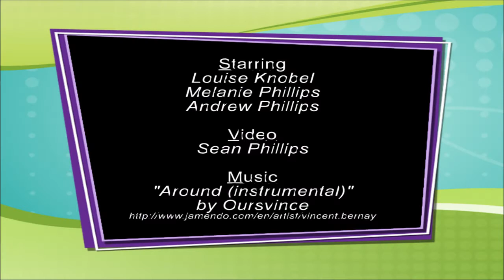Winter Fun at the Park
Skating and Sledding with the kids at the Riverbend Community Center.  The outdoor rink is lots of fun!